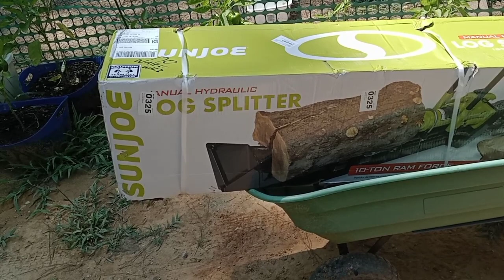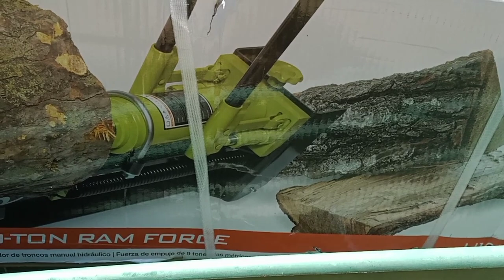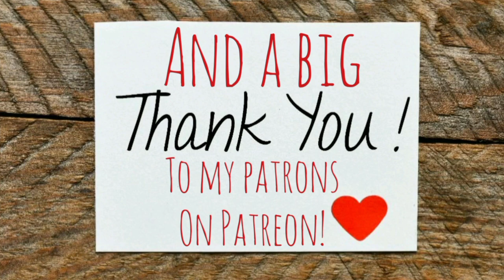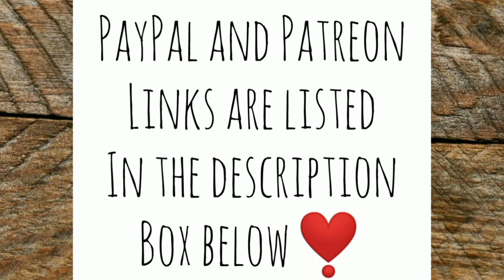Pounding Posts With Donna B. + HUGE Prezzies - Ann's Tiny Life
In today's video I show you the first part of Ms Donna B's and her daughter's visit and what we get done. It was a lovely glorious day! I don't talk about the stressful situation in this video as it was filmed prior to it occurring but I will share that with you in a couple of days once I collect more information and try to sort things out. Thank you for your prayers.